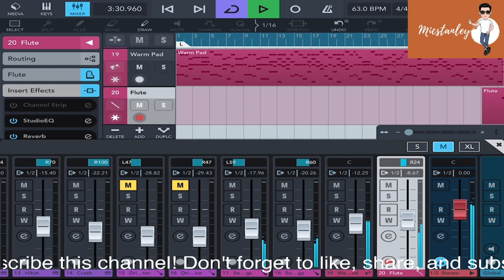Cubasis 3 Showcase "Selalu Bersyukur" with free audio file